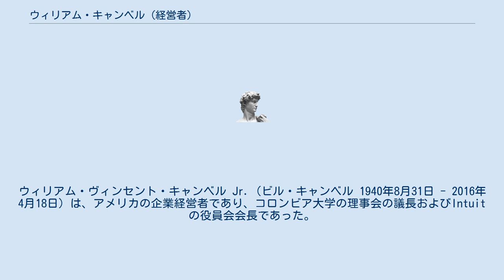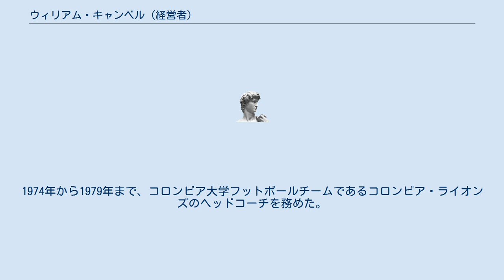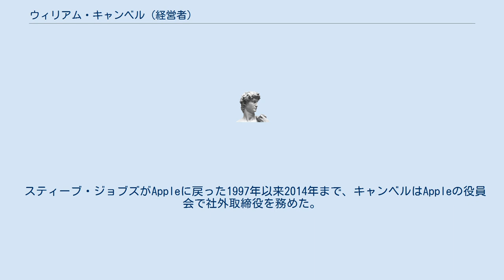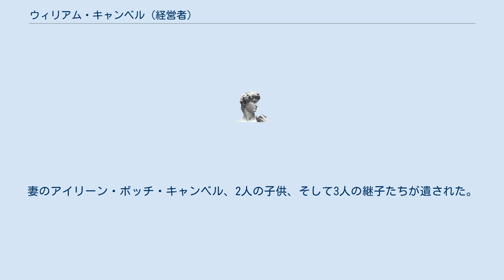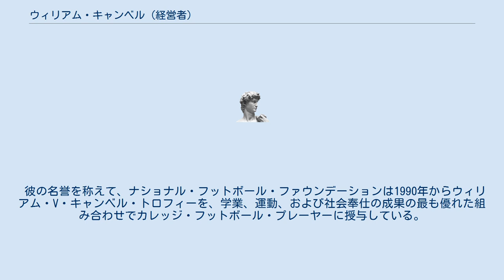ウィリアム・キャンベル (経営者)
ウィリアム・ヴィンセント・キャンベル Jr. (ビル・キャンベル 1940年8月31日 - 2016年4月18日) は、アメリカの企業経営者であり、コロンビア大学の理事会の議長およびIntuitの役員会会長であった。
彼は、Appleのマーケティング担当副社長兼取締役、 Claris、Intuit、GO CorporationのCEOを歴任した。
キャンベルは、とりわけ、グーグルのラリー・ペイジ、セルゲイ・ブリン、エリック・シュミット、サンダー・ピチャイ、そして、スティーブ・ジョブズ、ジェフ・ベゾス、Twitterのジャック・ドーシーとディック・コストロ、Facebookのシェリル・サンドバーグに対して経営相談役としてコーチした。
 地元の学校関係者の息子であるキャンベルは、ペンシルベニア州ピッツバーグ近郊のホームステッドで生まれ育った。
彼はコロンビア大学に通い、1959年から1961年までバフ・ドネリ監督の下でフットボールをプレーした4年生のとき、彼はAll-Ivyチームに指名された。
彼は 1962年に経済学学士号を取得して卒業した。
彼はアメリカでも有数のアマチュア・ラグビー・クラブの1つであるオールド・ブルー・ラグビー・フットボール・クラブ創設者である。
1964年には、コロンビア大学ティーチャーズカレッジで教育学修士号を取得した。
1974年から1979年まで、コロンビア大学フットボールチームであるコロンビア・ライオンズのヘッドコーチを務めた。
それ以前には、ボストンカレッジで6年間アシスタントを務めていた。
最初の妻であるロベルタ・スパニョーラと出会ったのは、彼女がコロンビア大学学部寮の学部長補佐だったときであった。
 彼は、広告代理店のJ・ウォルター・トンプソンに入社、その後転職し、コダックのヨーロッパ映画事業を担当するようになった。
彼は1983年、ジョン・スカリーに雇われ、Appleのマーケティング担当副社長になり、Appleのソフトウェア部門クラリスの経営を任された。
クラリスを独立会社としてスピンオフさせることをスカリーが拒否したとき、キャンベルと幹部の多くはクラリスを去った。
 スティーブ・ジョブズがAppleに戻った1997年以来2014年まで、キャンベルはAppleの役員会で社外取締役を務めた。
 キャンベルは、タブレットコンピュータのオペレーティングシステムのパイオニアであるGO CorporationのCEOに就任した。
1993年にGO Eo をAT&T Corporationに売却した後、彼は1994年から1998年までIntuitのCEOを務めた。
キャンベルは、2016年1月にIntuitの取締役会会長を退任すると発表した。
 キャンベルは、多くのテクノロジー企業の顧問を務め、2005年にはコロンビア大学の理事会会長に選出された。
 キャンベルは2016年4月18日に癌のため、75歳で亡くなった。
妻のアイリーン・ボッチ・キャンベル、2人の子供、そして3人の継子たちが遺された。
2016年4月21日、Appleは自社で開催した追悼会のため、決算発表を2016年4月26日（火）まで延期することを発表した。
 彼の名誉を称えて、ナショナル・フットボール・ファウンデーションは1990年からウィリアム・V・キャンベル・トロフィーを、学業、運動、および社会奉仕の成果の最も優れた組み合わせでカレッジ・フットボール・プレーヤーに授与している。
 Intuit は、多様性とコミュニティ意識を促進しながら、メンターシップと成長に優れた選ばれた数の従業員に、Bill Campbell Coach's Award を贈っている。